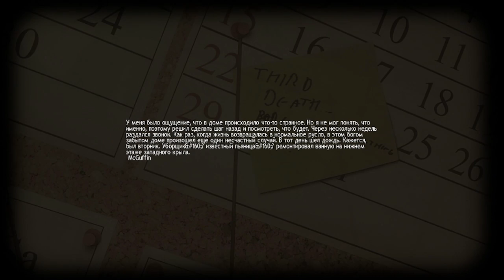iSlate - Lucius - #2 "Курильщик"